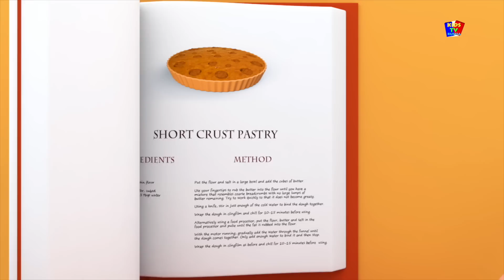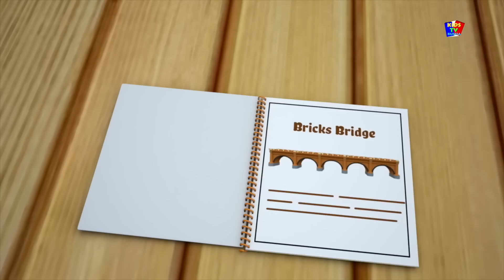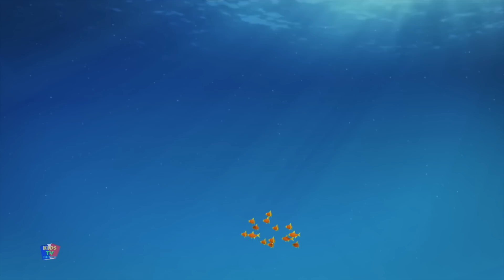боб поезд | Шалтай-Болтай сидел на стене | лучшие русские рифмы | детские стишки | Humpty Dumpty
Смотрите и наслаждайтесь милым королем Шалтай-Болтай в новой специальной 3D-анимации и пойте вместе с любимым детским стишком.